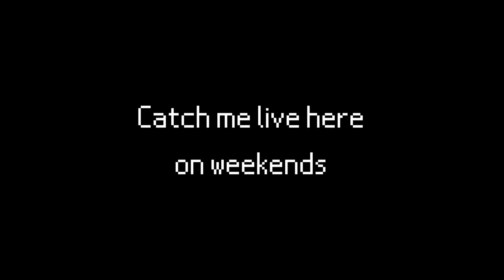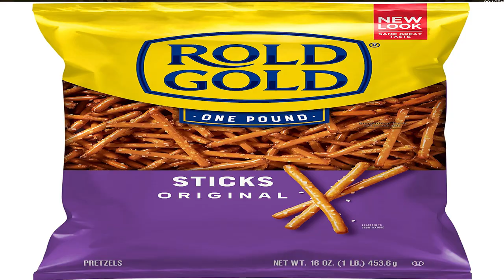He thought I was only having one pretzel! HE MAD!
Minecraft is so cool but do you know what is cooler? Friends. What's cooler than friends? Pretzels. What's cooler than pretzels? Funny gamer words. That was a joke nothing is cooler than pretzels I don't usually joke about "funny" words this often ok thank you enjoy

3DS Mii Maker: Main Theme
AR Games: Fish Gallery
Kirby's Epic Yarn: Cool Cave